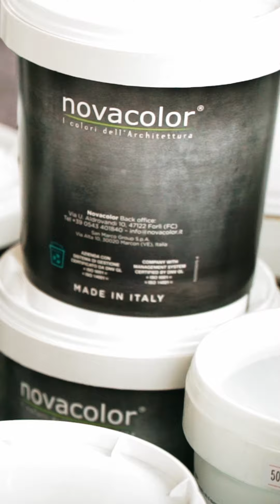Novacolor Ambassador 2022 | Backstage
mobile version